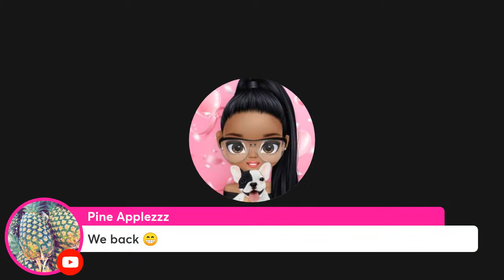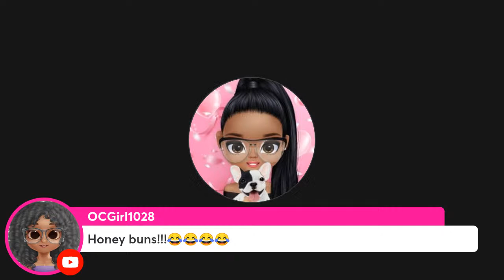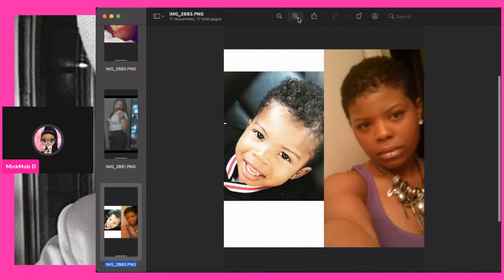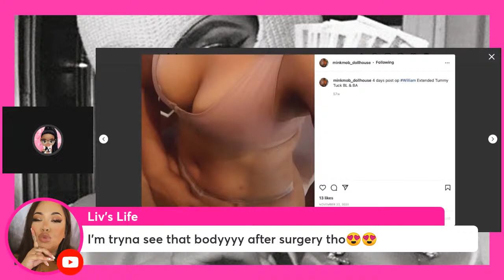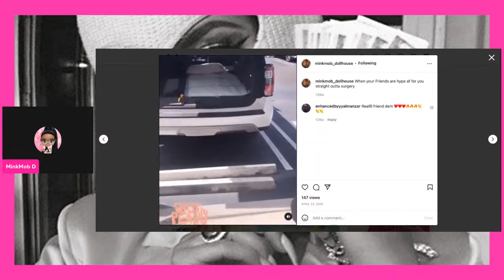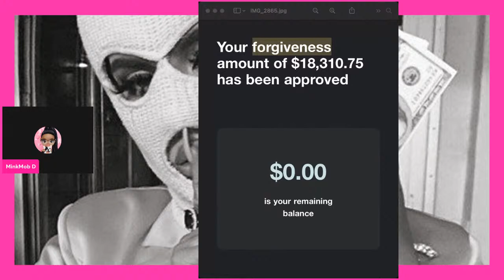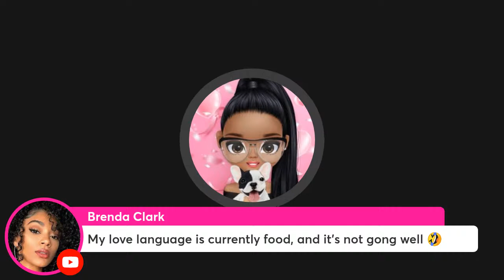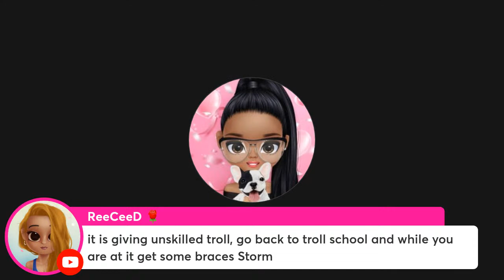PPP DEE VS REAL FAT FUNKY ASS STORM